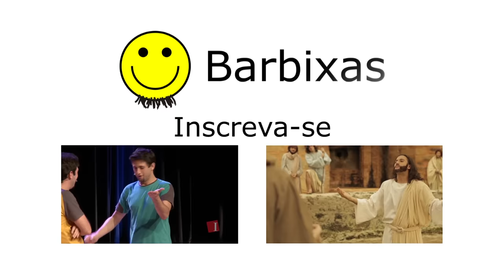IMITOSE (AO VIVO)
Imitose é uma doença pouco conhecida no mundo e tem um poder de epidemia devastador. A cada ano, mais e mais pessoas estão se imitando e a tendência é isso aumentar!

Site da Cia. Barbixas de Humor

" Em Breves" é um espetáculo escrito, dirigido e encenado pela Cia. Barbixas de Humor.

Gravado no espetáculo " Em Breves"
Teatro Municipal de Mauá
Dia 20/07/2013

Captação de imagens do espetáculo "Em Breves" : T.J. Produções.

OBS: Esse vídeo é produzido pela Cia. Barbixas de Humor que tem direitos autorais sobre todo o conteúdo desse vídeo. Em acordo com a Lei de Direitos Autorais do Milênio Digital (DMCA), a cópia, reprodução e distribuição pública desse vídeo sem nossa prévia autorização, está sujeita às penalidades informadas nos Termos de Uso do Youtube por infração a direitos autorais a terceiros.